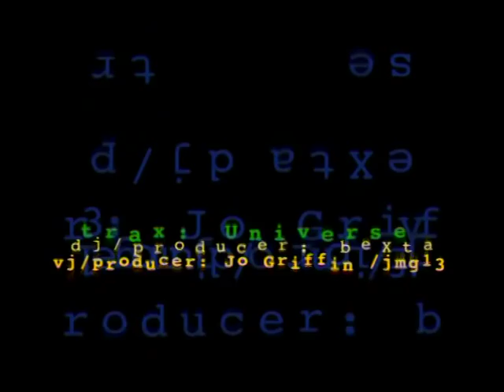DJ Bexta - Universe Film by VJ JMG13, (Visual Music) | Trance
Visual Music

Visuals JMG13
Visual Music